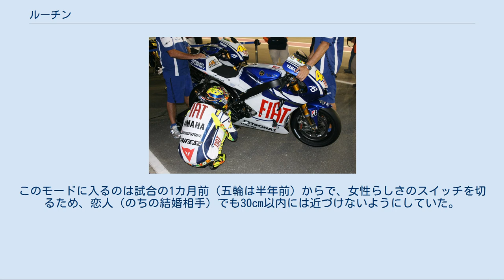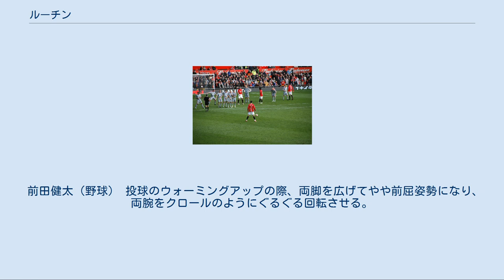ルーチン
ルーチン、ルーティン、ルーティーン (routine) とは、習慣的・定型的な手続きや仕事のこと。
日課。
定常処理。
 コンピュータ・プログラムにおいては、特定の処理を行う一連のコマンドの集合体を指す。
プログラムの中で繰り返し必要となる処理をルーチンとして分離することが多い。
プログラム全体の進行を管理するものを「メインルーチン」、メインルーチン実行中に別途用意したものを呼び出す場合は「サブルーチン」と呼ぶ。
呼び出し元に処理結果を返却するものをファンクション（関数）、返さないものはプロシージャ（手続き）とも呼ぶ。
 ダンスにおいては、決まった一連の動作（振付）を踊ること。
即興と対になる概念。
 アーティスティックスイミングのルーティン競技とは、音楽に合わせて演技し、技術・同調性・演技構成などを競うこと。
選曲・振り付け・構成が自由な「フリールーティン（FR）」と、決められた要素を順番通りに演技する「テクニカルルーティン（TR）」がある。
 スケートボード、スノーボードなどでは、技（トリック）を連続して決める演技構成のこと。
 スポーツにおいて、ルーティンとはプレーの前に選手が一定のパターンの動作をとること。
メンタルコントロールのひとつの方法。
 大事な試合では緊張・興奮・不安などの影響でベストパフォーマンスを発揮できないことがあるが、練習段階から「定型」を決めておき、本番でもそれを履行することで精神状態を落ち着け、安定したプレーにつなげる意図がある。
 日常生活の中で続けること 起床・就寝時間、練習方法、食事・休憩・疲労回復のタイミングなど、生活のリズムを習慣化する。
 試合当日に行うこと 「決まった食事メニューを選ぶ」「移動バスやロッカールームで同じ席に座る」「携帯音楽端末で同じ曲を聴く」「同じ順序で準備運動を行う」など。
 プレー直前に行うこと 「ユニフォームや道具を触る」「特定のゼスチャーやポーズをとる」「自分自身に語りかける」「予備動作の流れを決める」など。
 スポーツ科学的な根拠に基づくものから、個人的な験担ぎまで、決まり事の種類や数は様々である。
「プロ1年目に左足からピッチに入った試合で2ゴールを決めた」（中村憲剛）というような成功経験をルーティン化する選手もいる。
逆に遠藤保仁や堂安律のように、パターンが崩れた時パフォーマンスに影響するリスクがあるという理由から、ルーティンを決めこまないという選手もいる。
 近年はスポーツ界を手本にして、ビジネス分野でもルーティンを取り入れようとする動きがある。
「ルーティンワーク」という言葉には惰性・マンネリといったネガティブな響きもあるが、この場合は良い生活習慣を身につけることで仕事への集中力を上げるという意識がある。
 イチロー（野球） 左バッターボックスでバットを構える際「ピッチャー方向へ右腕を伸ばしバットを立て、左手でユニフォームの右肩を引く」という一連の動作が有名。
試合までの準備から食事・トレーニング・用具の手入れなど、入念にルーティンを続けていたことでも知られる。
 ラファエル・ナダル（テニス） サーブを打つ前の動作など細やかなルーティンを持っているが、休憩中ベンチに座る際「ペットボトルを2本揃え、ラベルをコート側に向けて置く」という独特な作法がある。
2015年全豪オープンでは、試合中にボトルが倒れたことに気付いたボールボーイがきちんと並べ直し、ナダル本人が苦笑するというシーンがあった。
 ジョニー・ウィルキンソン（ラグビー） ゴールキックを蹴る前、ゴールポストを見ながら腰をかがめ、両手を胸の前で合わせて拝むようなポーズをとる。
ラグビー日本代表の五郎丸歩もこれに似たルーティンを行い、2015年ワールドカップの活躍で「五郎丸ポーズ」として流行語になった。
 クリスティアーノ・ロナウド（サッカー） フリーキックやペナルティーキックでゴールを狙う際、ボールをセットしてから数歩後ずさりし、胸を張りながら両足を広げて仁王立ちする。
故郷のマデイラ諸島フンシャルには、このポーズを模した銅像が建てられた。
 バレンティーノ・ロッシ（オートバイレース） ピットガレージから出発する前、バイクの右側にしゃがみこんでフットペダルを握りながら精神集中するという儀式がある。
 羽生結弦（フィギュアスケート） 演技のスタートポジションに向かう際、「しゃがんでリンクの壁を叩く」「（コーチに預けた）プーさんのぬいぐるみを触る」「体の前で右手を下↓横→横→と漢字の「士」を書くように動か...